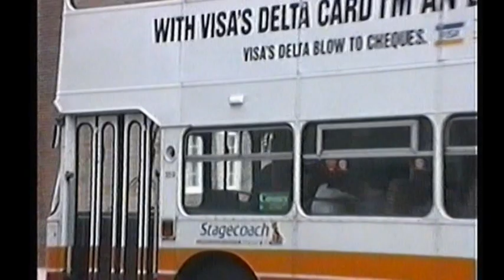Looking Back At Buses 46 West Sussex 1994-7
Filmed in Horsham, Chichester, Crawley and Gatwick Airport between 1994 - 7.